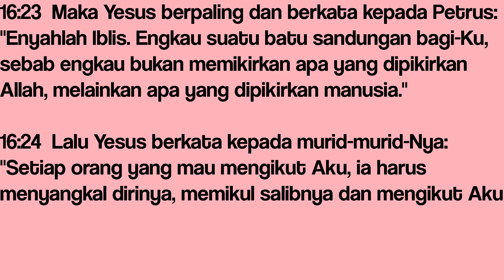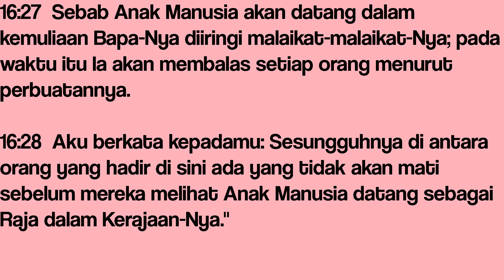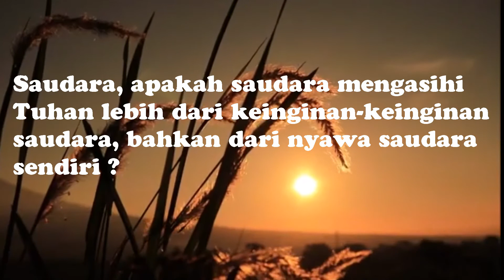Spiritual Life#293 - Pemberitahuan Pertama tentang Penderitaan Yesus